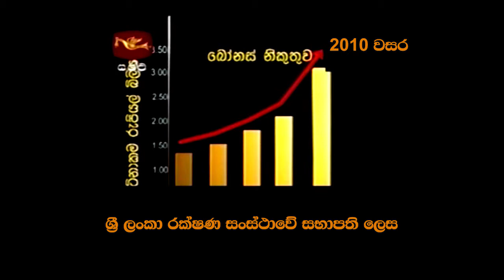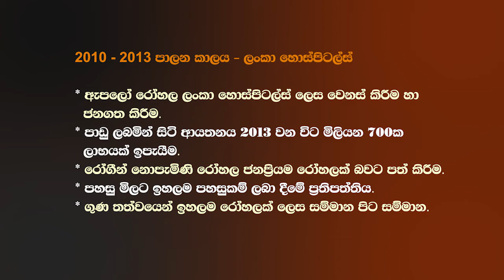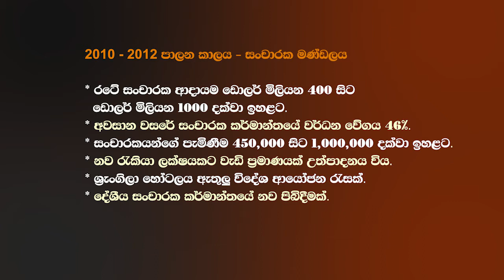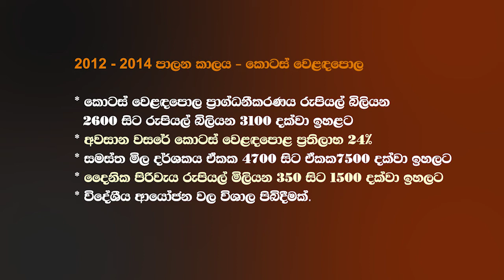Dr.Nalaka Godahewa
Who is Dr.Nalaka Godahewa